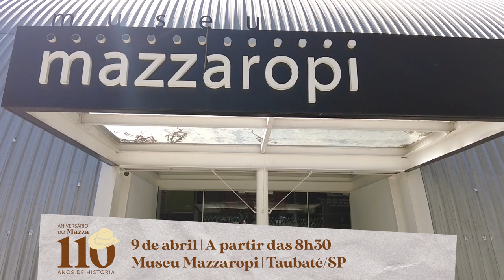Evento Celebra os 110 Anos de Mazzaropi - Museu Mazzaropi 2022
Batizado de “Aniversário do Mazza: 110 Anos de História”, o evento gratuito promoverá uma série de atrações ligadas à vida na roça, incluindo shows, teatro temático e desafios divertidos. Afinal, Mazzaropi foi responsável por eternizar no cinema um dos personagens mais icônicos da cultura caipira: Jeca Tatu, criado pelo escritor Monteiro Lobato.

Durante a semana festiva, o Museu Mazzaropi terá entrada gratuita ao público de segunda a sexta-feira, das 8h30 às 12h30. O local arrecadará alimentos não perecíveis que serão doados a instituições de apoio às comunidades e de inclusão social, por meio de uma parceria com o projeto Solar Social.

Na sexta-feira (8/4), o complexo receberá estudantes de duas escolas públicas e oferecerá monitoria gratuita para contar a história de Mazzaropi e apresentar o acervo do museu. Com o intuito de compartilhar conhecimento, cultura e alegria, os jovens também participarão de um passeio para conhecer a Casa do Jeca, onde Mazzaropi gravou o filme “Jeca e Seu Filho Preto”.

As principais atrações para o público ocorrerão no sábado (das 8h30 às 19h15) e no domingo (das 8h30 às 12h30). Nesses dias, os visitantes serão recebidos por um anfitrião que interpretará o famoso Jeca de Mazzaropi.

No sábado, dia 9 de abril, data que marca o nascimento de Mazzaropi, o clima será de festa de aniversário, com atrações gastronômicas, teatrais e musicais. As programações temáticas a respeito do universo caipira contemplarão pessoas de todas as idades.

Às 16h, por exemplo, os adultos poderão participar de uma palestra e conhecer a Cachaça Mazzaropi. Enquanto isso, os pequenos terão a oportunidade de ver uma peça de teatro com o Jeca e os personagens do Sítio do Picapau Amarelo.

Mais tarde, às 18h, o público acompanhará um show de viola caipira da dupla Rafael & Dinelson, que apresentará músicas regionais e repertório Mazzaropi. Já no final do dia, chegará a hora de cantar parabéns para o artista, saborear um delicioso (e gratuito) bolo de aniversário caipira e curtir uma happy hour comprando itens nos food trucks instalados no estacionamento do museu.

No domingo, a programação consistirá em uma exibição do filme “Jeca Contra o Capeta” e uma Oficina de Argila com o artista Décio de Carvalho.

Além das atrações realizadas nas dependências do museu, a Semana Mazzaropi se estenderá para os principais bares e restaurantes de Taubaté, com o Festival Gastronômico Mazzaropi 2022. No total, 26 estabelecimentos criarão pratos e drinks inspirados nos filmes de Mazzaropi. Ao final do evento, haverá uma votação para eleger o favorito. O canal do Museu Mazzaropi é o canal oficial do Amácio Mazzaropi no Youtube. Aqui você vai se divertir com as melhores cenas dos filmes e também poderá assistir os filmes completos em alta qualidade, documentários, entrevistas, matérias e muito mais. Uma grande homenagem ao cineasta, diretor, produtor, ator, comediante e cantor que encantou o Brasil no circo, rádio, televisão e cinema. O canal do Museu Mazzaropi é o canal oficial do Amácio Mazzaropi no Youtube. Aqui você vai se divertir com as melhores cenas dos filmes e também poderá assistir os filmes completos em alta qualidade, documentários, entrevistas, matérias e muito mais. Uma grande homenagem ao cineasta, diretor, produtor, ator, comediante e cantor que encantou o Brasil no circo, rádio, televisão e cinema. O canal do Museu Mazzaropi é o canal oficial do Amácio Mazzaropi no Youtube. Aqui você vai se divertir com as melhores cenas dos filmes e também poderá assistir os filmes completos em alta qualidade, documentários, entrevistas, matérias e muito mais. Uma grande homenagem ao cineasta, diretor, produtor, ator, comediante e cantor que encantou o Brasil no circo, rádio, televisão e cinema.